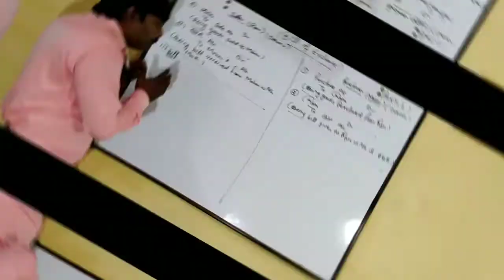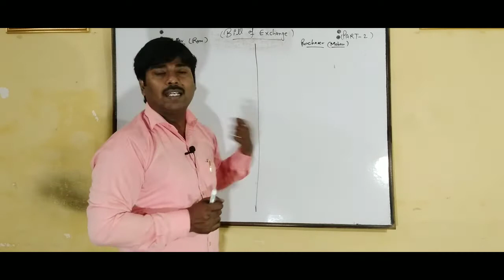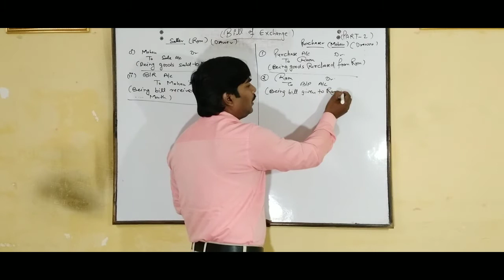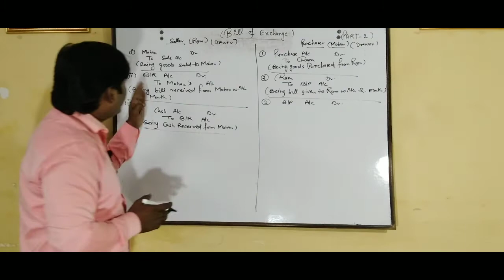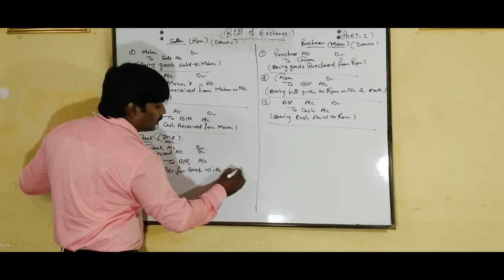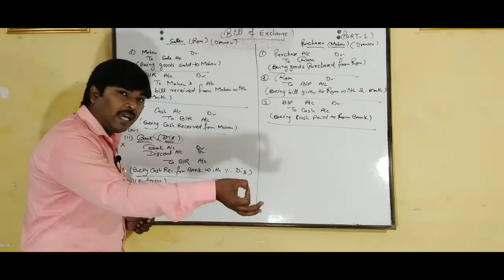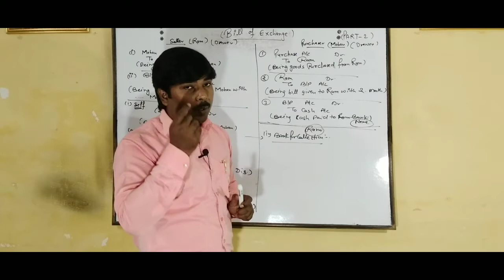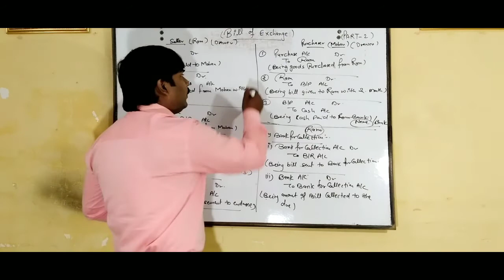BILL OF EXCHANGE | ACCOUNTANCY | CLASS : 11 | NUMERICAL | जब तक जिंदा रहोगे तब तक याद रहेगा | PART-2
BILL OF EXCHANGE | ACCOUNTANCY | CLASS : 11 | NUMERICALS | जब तक जिंदा रहोगे तब तक याद रहेगा |